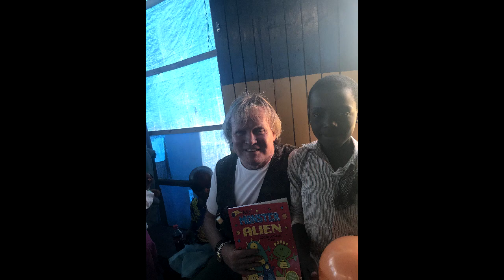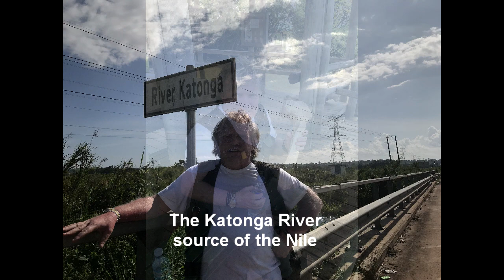Memories of Uganda Trip 2019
Dr Patrick Treacy took this video after a recent trip to Uganda to visit the Heal the World Miracle Community Organization (HWMCO) in Uganda and Nicky’s Care for Africa (NiCA) in the southwestern part of Uganda and Lake Bunyonyi, pretty nearby Bwindi Impenetrable Forest, where far most of the mountain gorillas still alive today have their habitat.